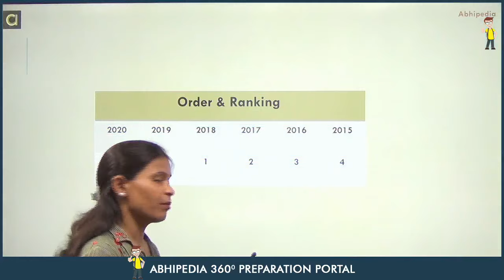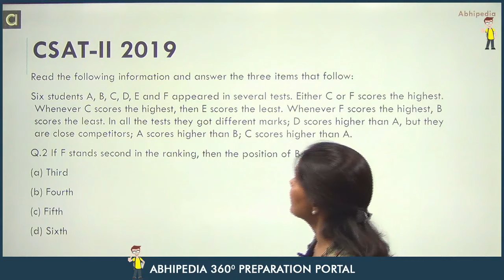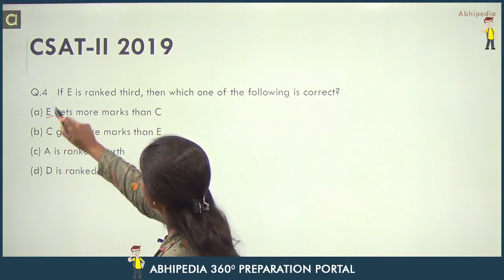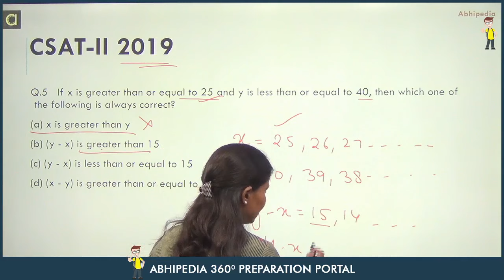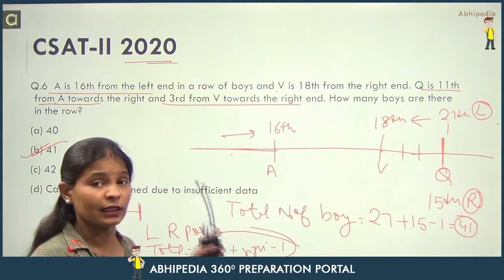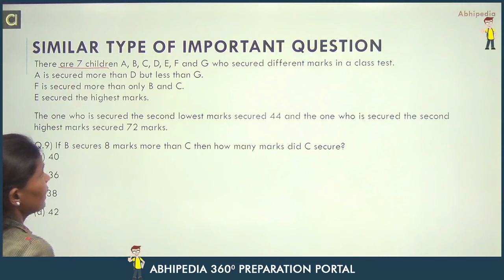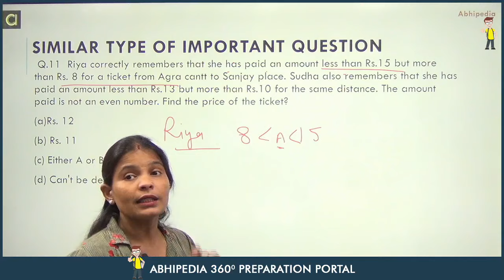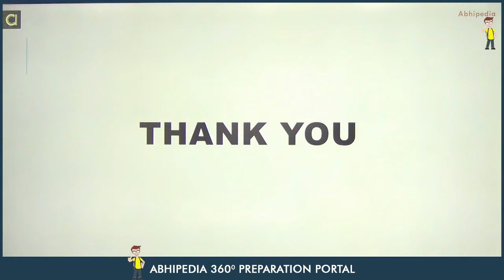UPSC General Studies Paper II CSAT | Previous year questions I Order & Ranking I By Munesh Ma'am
Lecture on Order and Ranking  for UPSC General Studies Paper paper 2 by Munesh Ma'am. In this lecture Ma'am discussed some basic concepts  and previously asked questions on Order and ranking  in  Logical Reasoning. Well explained and detailed solution provided.